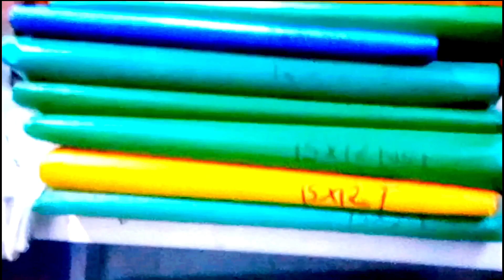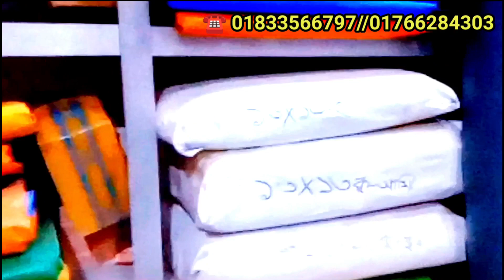youtube video #-gJYxA1rbwk